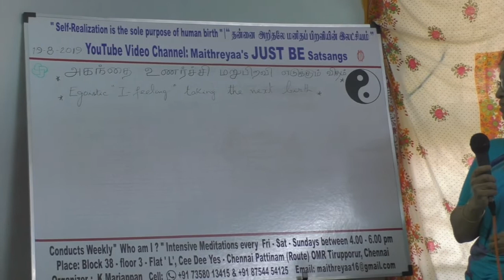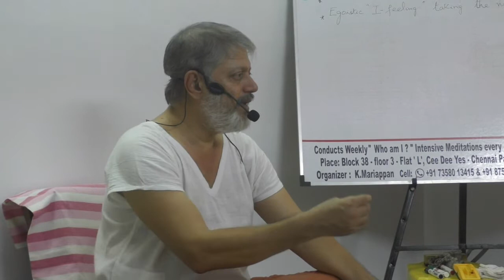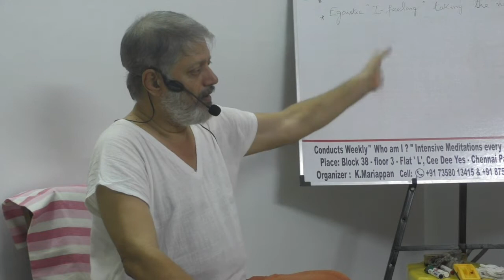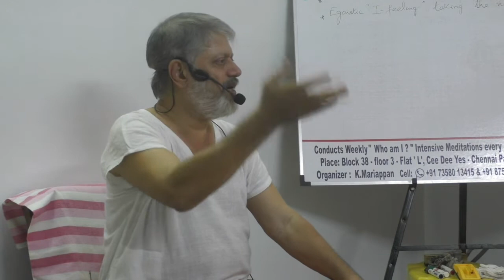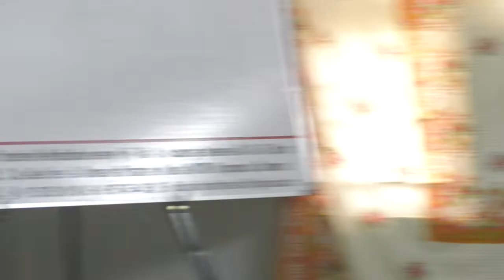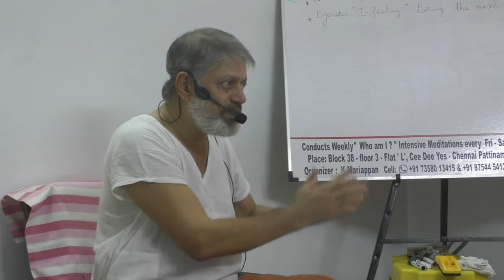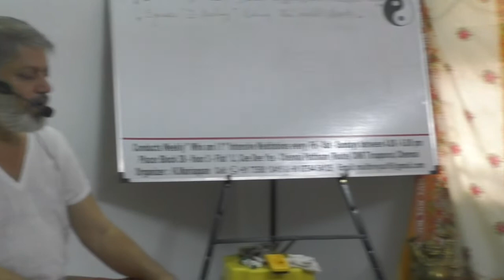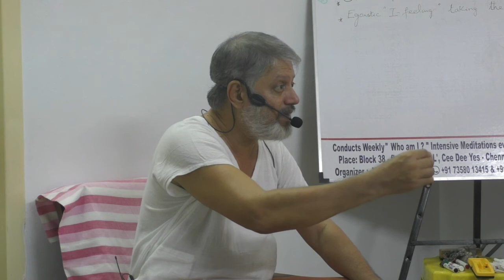(Part-1) Egoistic “I” - feeling taking the next birth அகந்தை உணர்ச்சி மறுபிறவி எடுக்கும் விதம்